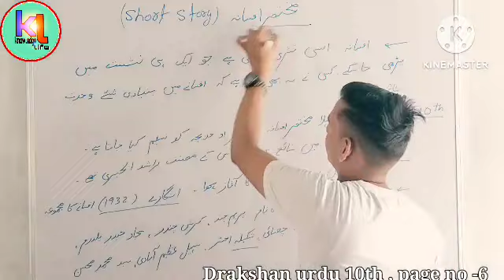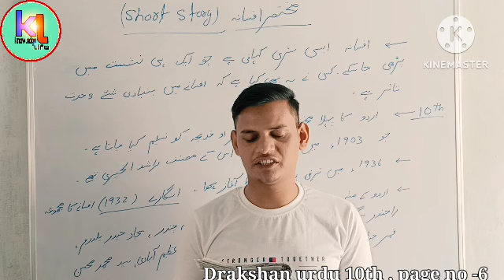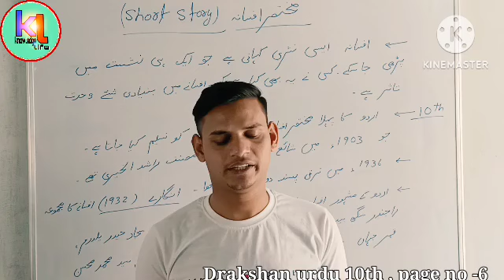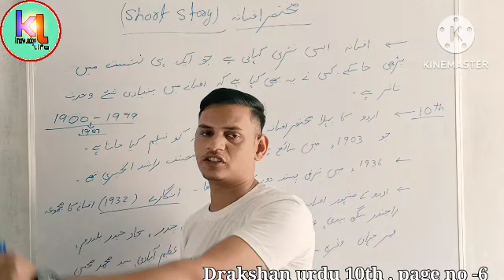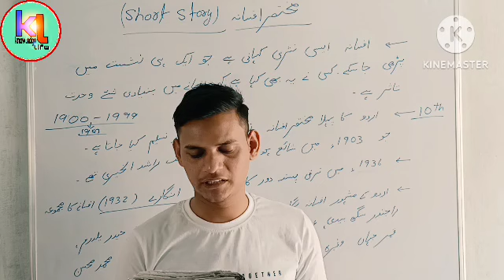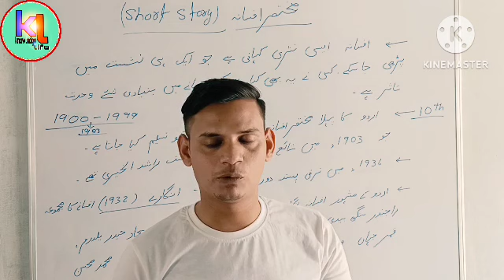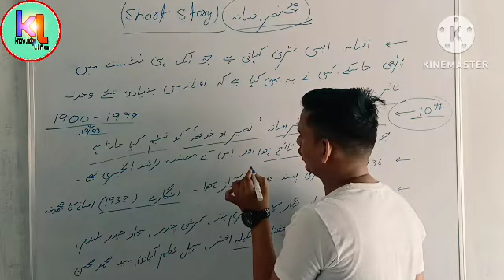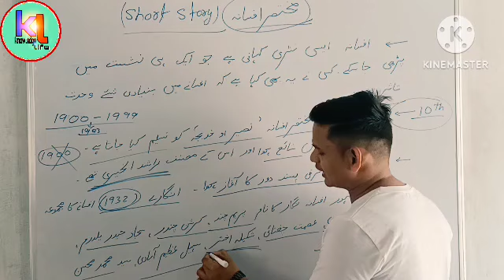Afshana, short story, مختصر افسانہ، 02 درخشاں اردو۔ BSEB 10th drakshan urdu , knowledge life.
Knowledge life - draksha urdu BSEB 10th , chapt - 2 afshana, short story, مختصر افسانہ، درخشاں اردو۔ knowledge life .

afsana ki malumat.

 this is an educational channel , if you want VVI gk, gs questions for competitive exams, and Bihar board 10 th and 12 th exam preparation like udru and non Hindi , and history subjects objective questions, so subscribe now and press the bell 🔔 for never miss an update